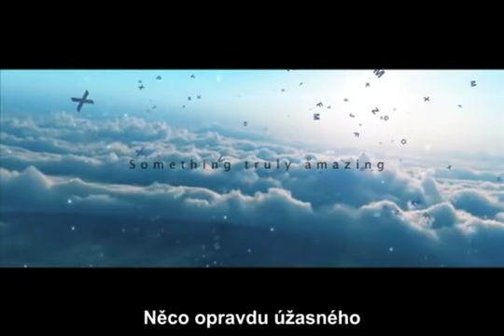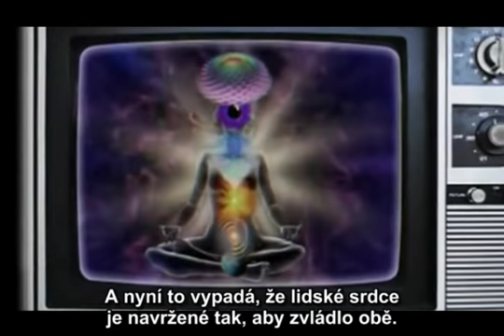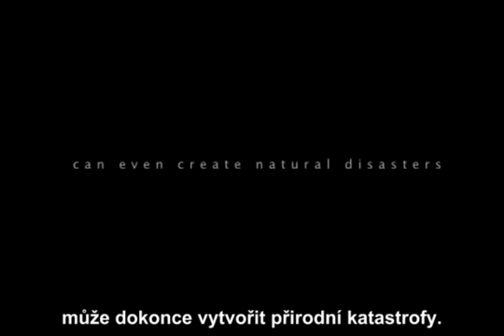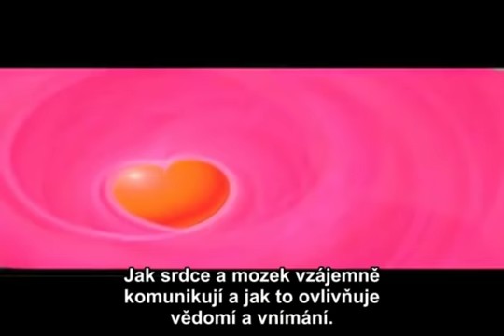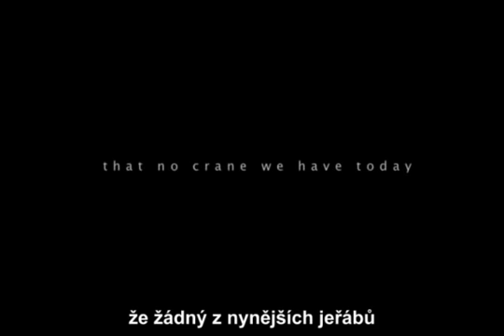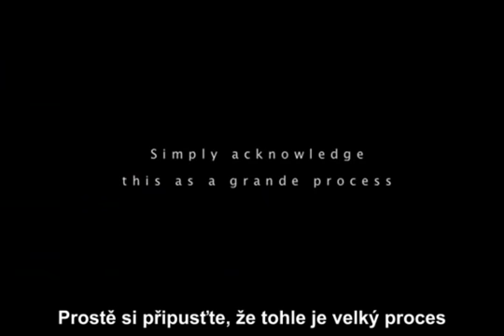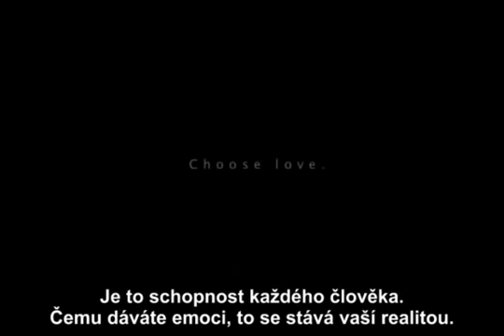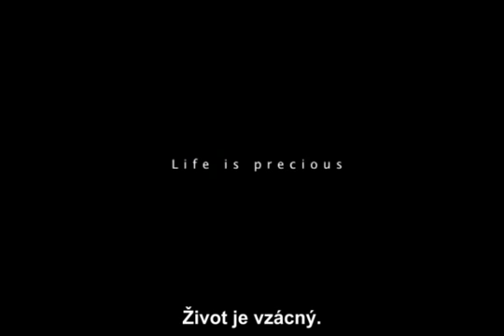Poselství naděje - skvělý dokumentární sestřih rozšiřující vědomí